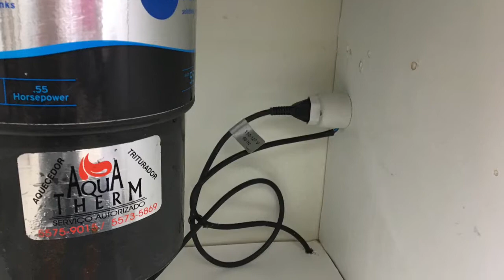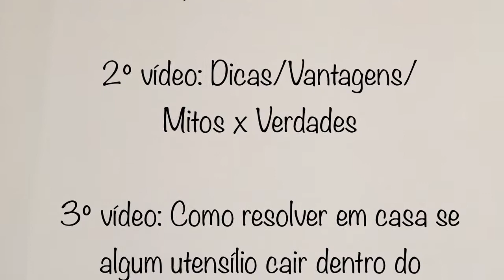Triturador de Resíduos Alimentares Instalação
Este vídeo mostra como é feita  a instalação do triturador na pia da sua casa